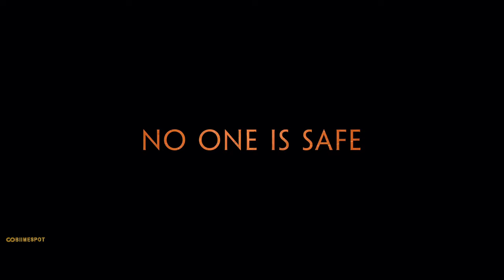The Acolyte (2024) Official Trailer || Amandla Stenberg, Lee Jung-jae, || Biime Spot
The Acolyte, also known as Star Wars: The Acolyte,is an upcoming American science fiction television series created by Leslye Headland for the streaming service Disney+. It is part of the Star Wars franchise, set at the end of the High Republic era before the events of the main Star Wars films, and follows a Jedi investigation into a series of crimes.

Amandla Stenberg, Lee Jung-jae, Manny Jacinto, Dafne Keen, Charlie Barnett, Jodie Turner-Smith, Rebecca Henderson, Dean-Charles Chapman, Joonas Suotamo, and Carrie-Anne Moss star in the series.

Headland expressed interest in working on the Star Wars franchise by the end of 2019, and was developing a new series for Lucasfilm by April 2020. The title was announced that December. Filming took place in London and at Shinfield Studios in Berkshire from October 2022 to June 2023, with location filming in Wales and Portugal.

The Acolyte is scheduled to premiere on Disney+ on June 4, 2024, with its first two episodes. The other six episodes will be released weekly.